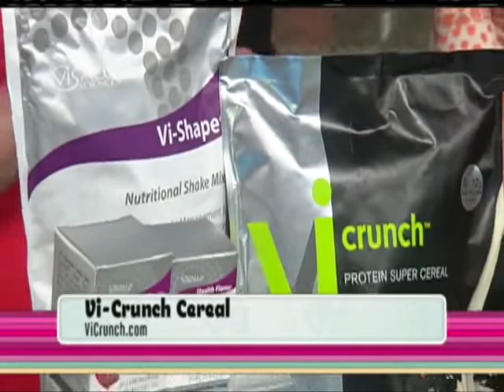ViSalus' Vi Crunch Makes News Nationwide1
¿Deseas ordenarlo?

como bajar de peso en una semana 10 kilos
aerobicos para bajar de peso en una semana
zumba para bajar de peso en una semana
ejercicios para bajar de peso en una semana
tips para bajar de peso en una semana
la mejor dieta para bajar de peso en una semana
como bajar de peso en 1 semana 5 kilos
como bajar de peso en 1 semana
como bajar de peso en tres dias